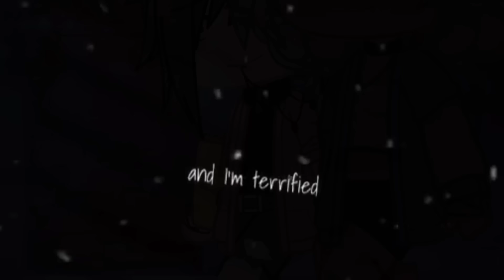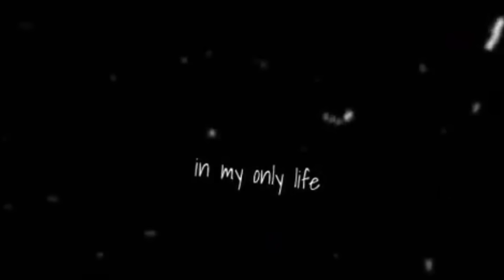「 GCMV 」Terrified - Part 3 Of Traitor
THERE I FINISH IT LOL.
DON'T MIND MY ART STYLE KEEP CHANGING IM STILL FINDING MY OWN AND PLEASE DON'T MIND THE THUMBNAIL (I really hate how I draw that I might replace it when I got motivation)
IM HAVING AN ART BLOCK.